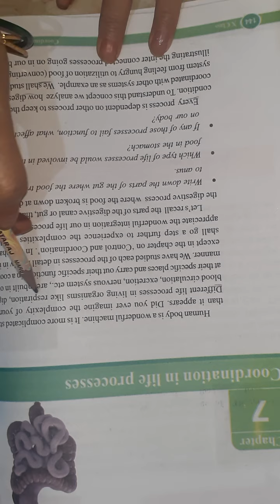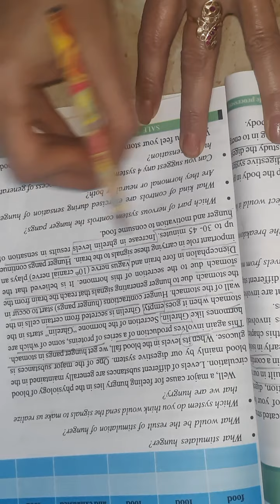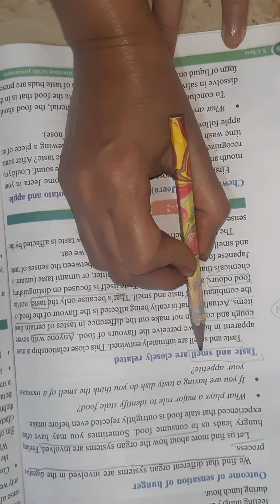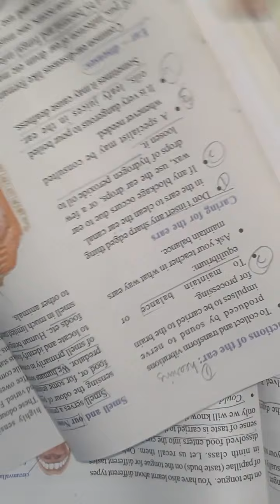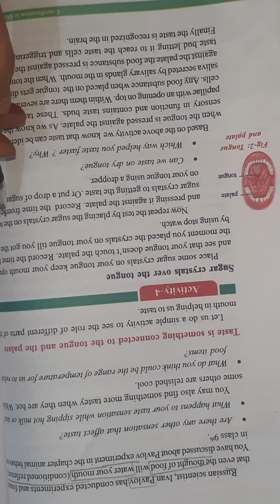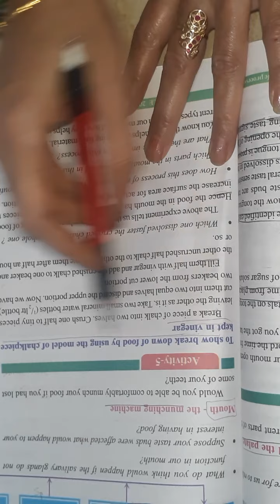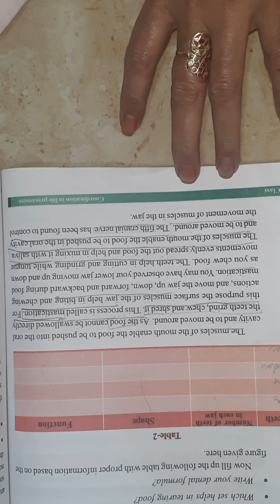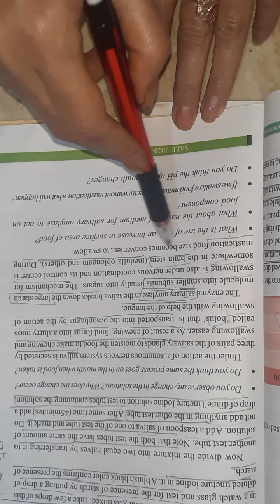coordination in life process part1 class10